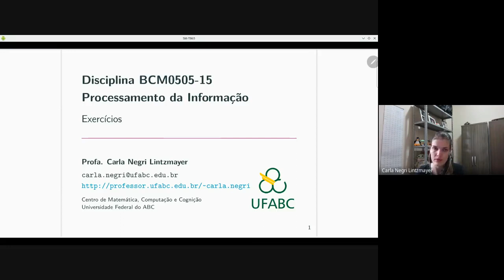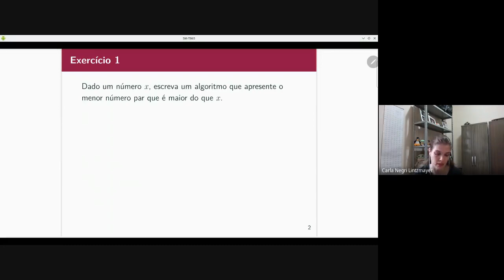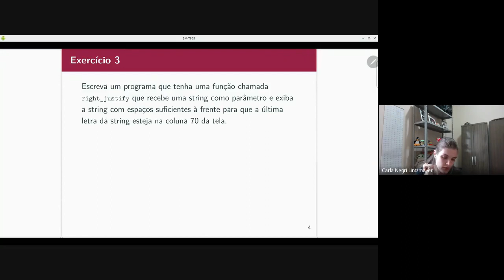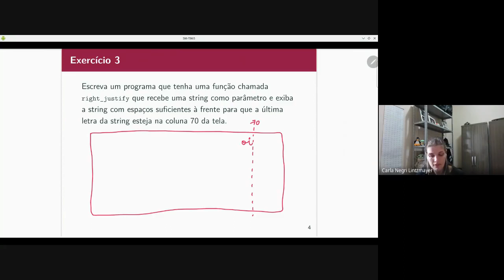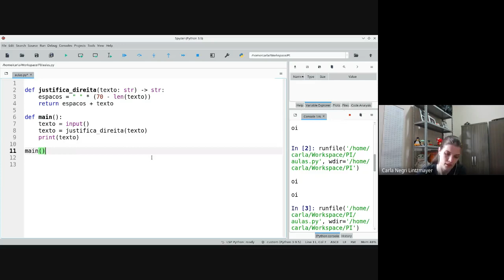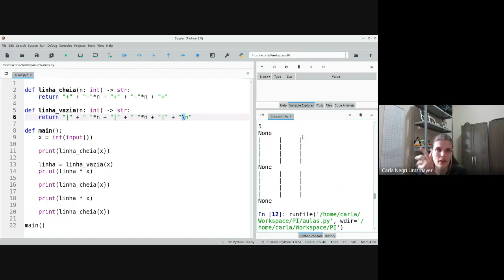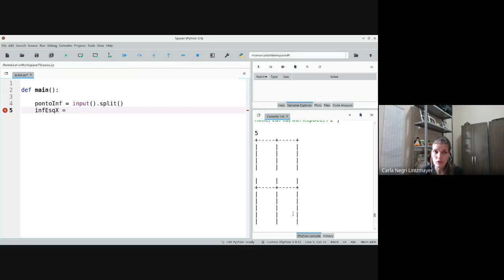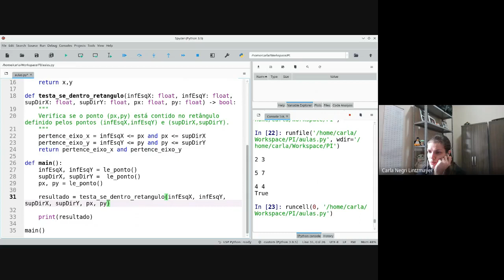PI - Aula 6 - Exercícios com funções e comandos sequenciais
Aula gravada no dia 09/06/21 das 8h às 10h.